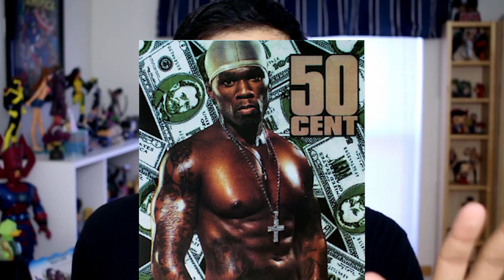How To Get a Bully To LEAVE YOU ALONE in High School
Are you getting bullied in high school? Want to get a bully to stop bullying you and leave you alone? Here are 5 tips for getting a bully to back off and quit bullying you. If you're worried about bullyings picking on you, this will help you stand up to them.

I've dealt with my fair share of bullies in high school and it took me time to figure out how to deal with them. I hope my experiences, stories, and tips can help you stand up to bullies. Here are my Motivational HighSchoolTips for making more friends and how to BeYourBestSelf!